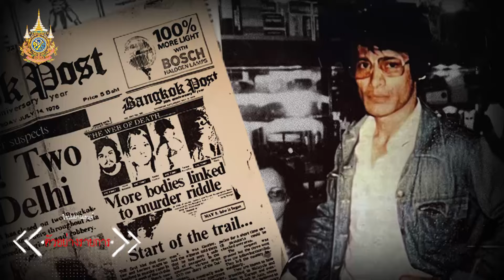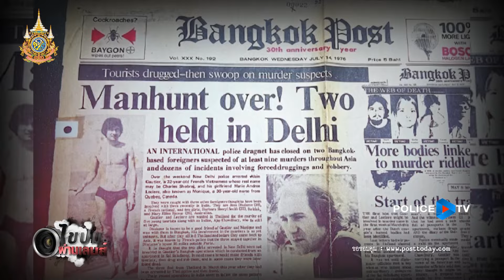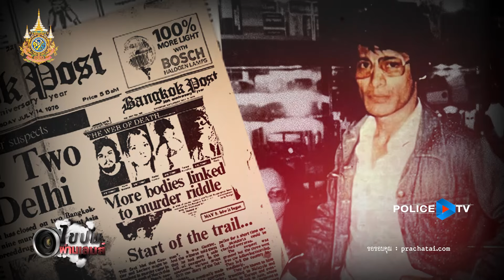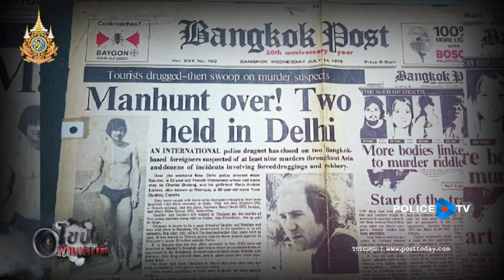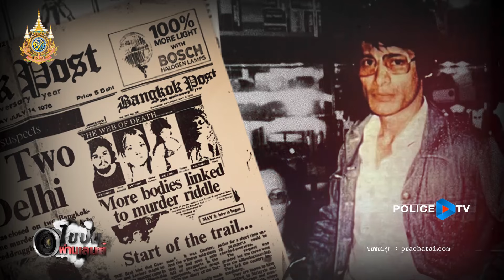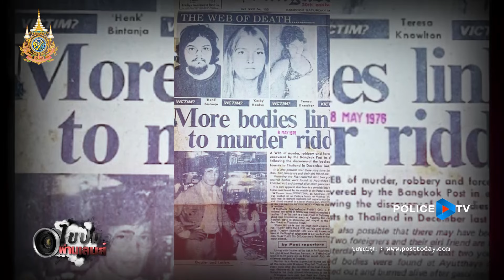รายการไขปมผ่านเลนส์ : นักฆ่าบิกินี่ นักฆ่าอสรพิษ “ชาร์ลส์ โสภราช” Ep 1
ชาร์ลส์ โสภราช ฆาตกรต่อเนื่อง ผู้ก่อคดีฆาตกรรมไปทั่วเอเชีย รวมถึงประเทศไทย โสภราช กับฉายา นักฆ่าบิกินี่ นักฆ่าอสรพิษ ทั้งปล้นชิง, ต้มตุ๋น, หลอกลวง และฆาตกรรมเหยื่อกว่า 20 ราย โสภราชคือใคร !?

🗣️  ทุกวันเสาร์ บ่ายสองโมงครึ่ง
Online 💻 Page : POLICE TV สถานีโทรทัศน์สำนักงานตำรวจแห่งชาติ